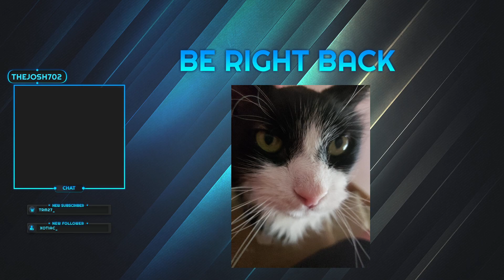Heisting and Rambling! | June 30, 2023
Thanks to a certain friend streaming some Payday 2 a week or so prior to this, I got the itch to revisit the game with Payday 3 on the horizon. So, we hop into some heists with our friend Stax and well.. get heisting. I brought us through some of the classics and a few of my personal favorites, it was a really fun time. Looking forward to the third game when that comes out!

This was streamed live on my twitch, check it out sometime!